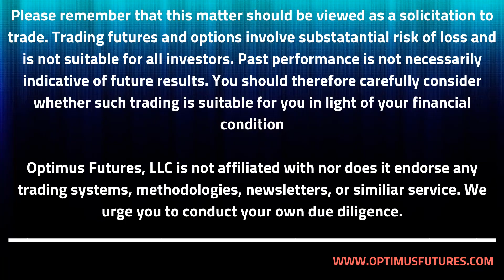Should I Quit My Job and Become a FULL-TIME Futures Trader at Home? - Ep 40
Transitioning to full-time trading and quitting your job to do so is a daunting task that can leave a trader with a load of uncertainty.

Episode 40 of the Optimus Futures podcast discusses the pros and cons of becoming a full time trader and tackles the topic of whether or not it is worth quitting your job in order to achieve your goal of becoming a full time trader.